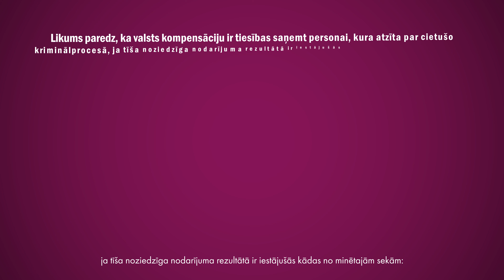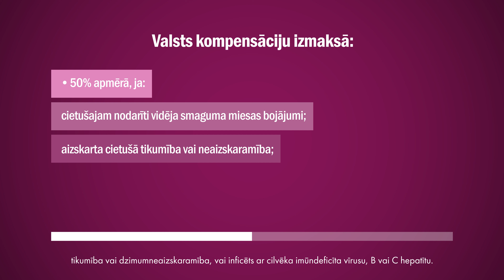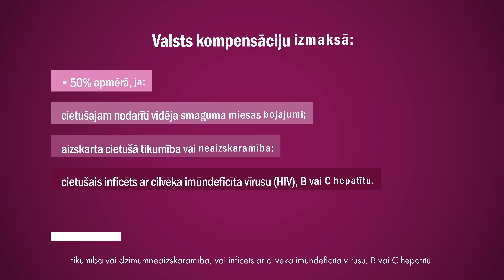Valsts kompensācijas cietušajiem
Valsts kompensācijas cietušajai personai saņemšanai jāvēršas Tiesu administrācijā.
Valsts kompensāciju cietušajiem ir tiesīga saņemt persona, kas kriminālprocesa noteiktajā kārtībā ir atzīta par cietušo.
Noskaties videomateriālu un uzzini vairāk, kādos vēl gadījumos ir tiesības saņemt kompensāciju un kāds ir tās apmērs.